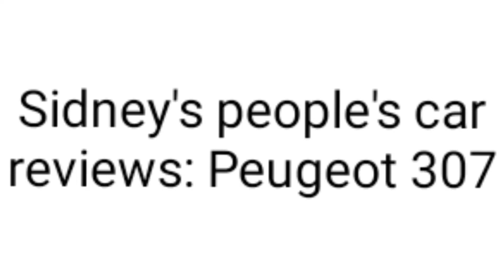Sidney's people's car reviews: peugeot 307